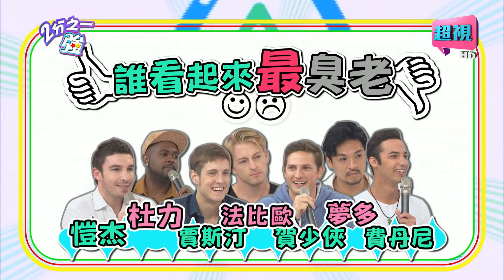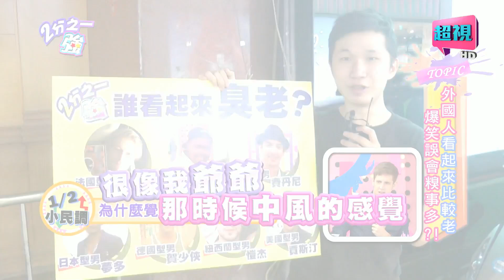外國人真的看起來比較老？ 小禎 林若亞 20150930 part2/5 2分之一強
來賓：小禎、林若亞、張艾亞、李明川老師
外國型男：夢多、杜力、法比歐、賀少俠、賈斯汀、愷杰、費丹尼

阿兜仔真的老得比較快嗎？！小禎差點替16歲外國正妹牽紅線，只因誤會她單身30年？！張艾亞與法比歐初見面，問完年齡當場心碎？！賈斯汀看不懂台灣女生的年紀，讓他老是追求老姊姊、亂叫小阿姨？！李明川更誤把15歲女模看成30歲熟女來挑剔？！法比歐大吐苦水說自己拍廣告被指定留鬍子，超齡打扮讓他超無奈？！林若亞替西方模特兒叫屈，年紀輕輕外表臭老、試鏡佔不了便宜？！現場型男中，究竟誰看起來最老派？網友及路人又會在調查中，爆出什麼毒舌評語呢？精彩內容請鎖定晚間11:00《２分之一強》！